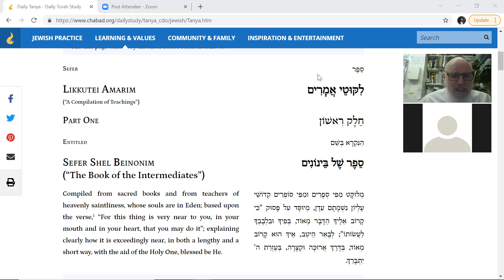Intro to Tanya and 19th of Kislev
Rabbi Avrohom Wineberg.
This class was given on the 19th of Kislev - Rosh Hashanah of Chassidus